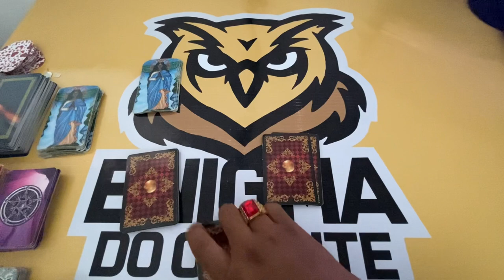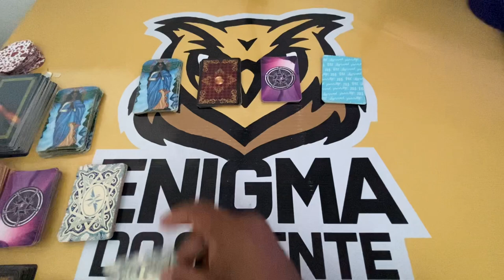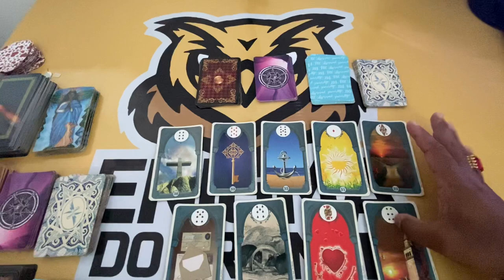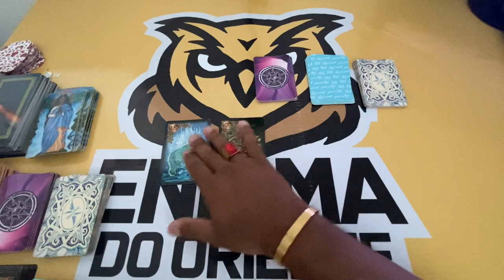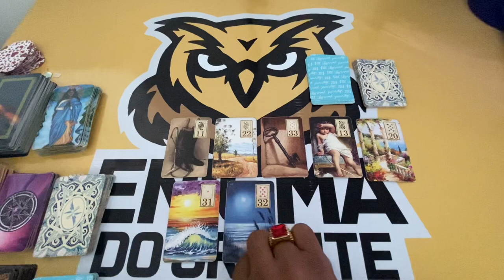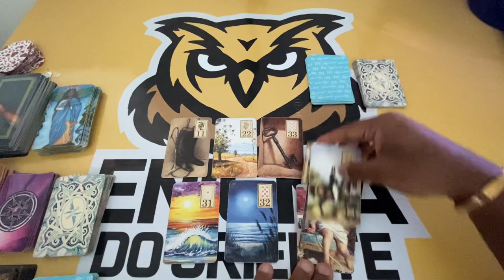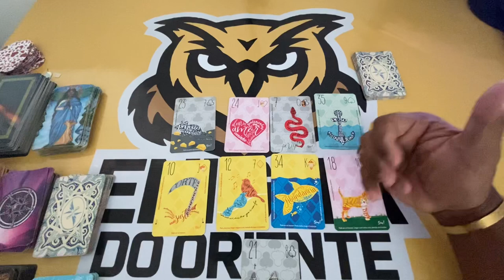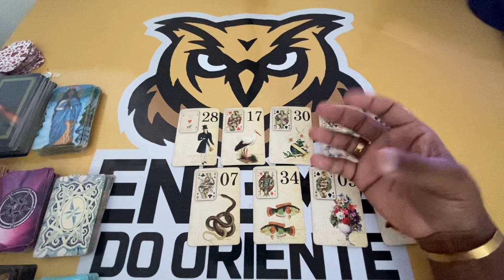ELE HOJE EM RELAÇÃO A VOCÊ! !!💘 [ Tarot Responde ] Tarô [Tarô ] Tarot